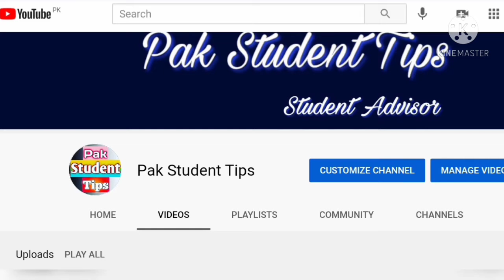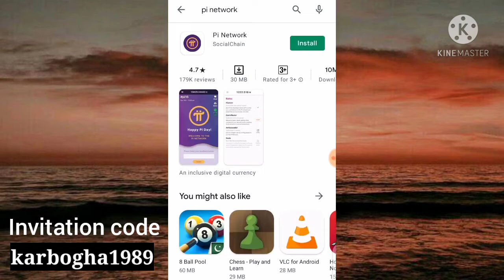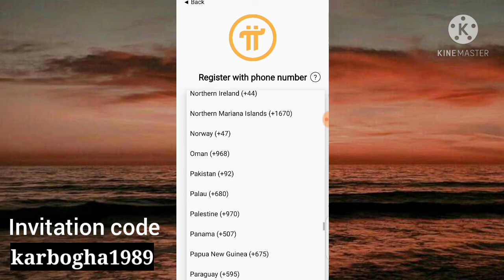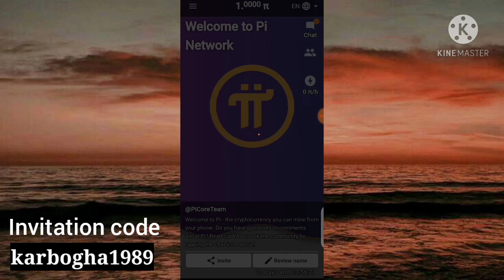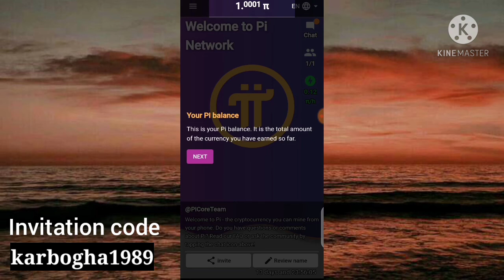how to create pi network account/ pi ka account kayesy banaye /pi network invention code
pi network account pi network invention code
how to create pi network account 2021
pi network ka account banany ka mukamal tareka.
invention code ( karbogha1989)
how to earn pi network app.
in this video how to create pi network account in mobail.